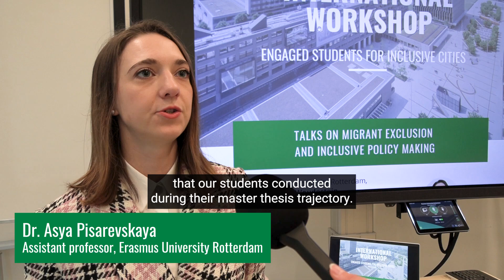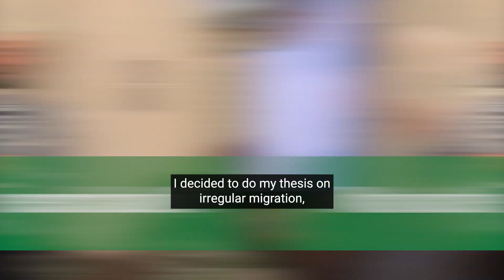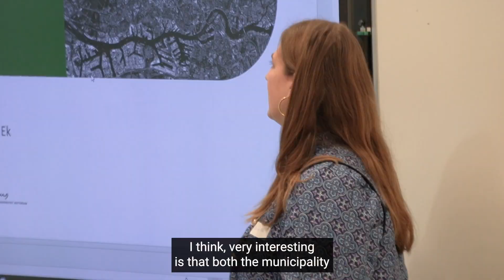The Student Perspective: Engagement for Inclusive Cities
Learn more about the student research projects presented at the workshop "Engaged Students for Inclusive Cities"!

Organized by Dr. Asya Pisarevskaya, Assistant Professor of Migration and Diversity Governance at the Erasmus School for Social and Behavioural Sciences (ESSB), this workshop - enabled by UNIC Seed Funding - focused on how to bring the local knowledge of people in superdiverse cities to decision-makers.

Through this workshop the Rotterdam Inclusivity Project joined forces with the Centre for Ethnic and Migration Studies (CEDEM) of the University of Liege (ULiège). The senior researchers, students and alumni discussed the topic of engaged research on migrant exclusion and inclusive policymaking with the municipality of Rotterdam and antidiscrimination agency RADAR.